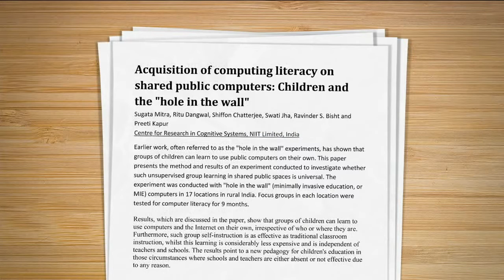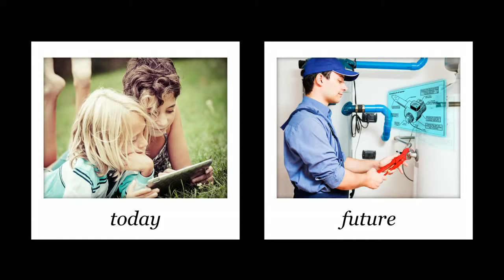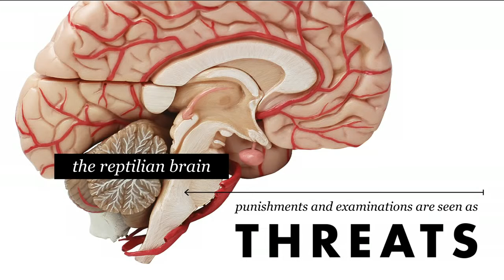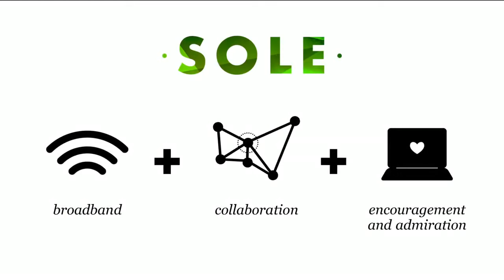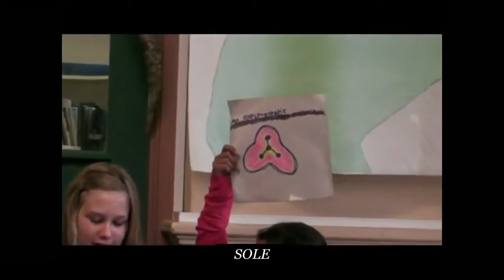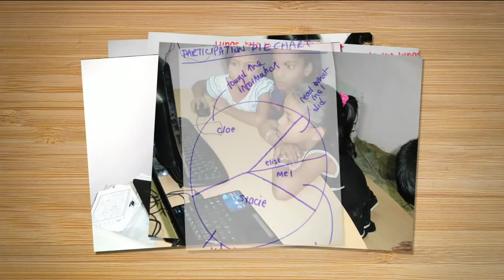Sugata Mitra Build a School in the Cloud